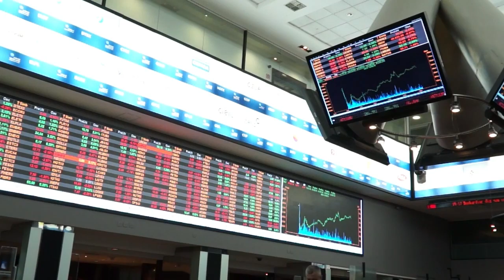La Organización para la Cooperación y el Desarrollo Económicos prevé fuerte recesión en Brasil